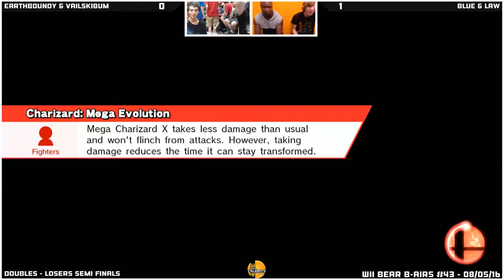WBB #45 | Blue & Law vs Earthboundy & Vailskibum - Losers Semi Finals - Smash Wii U - Doubles